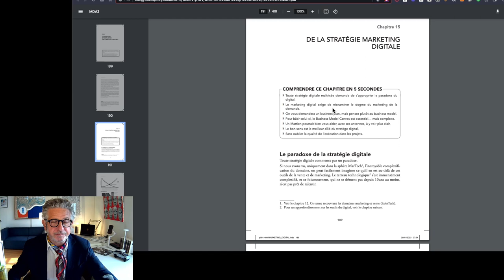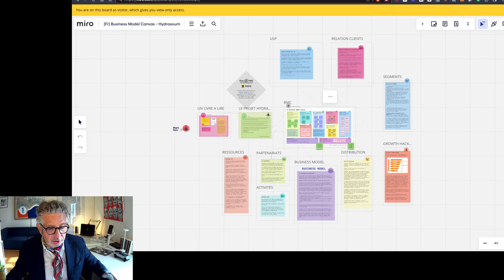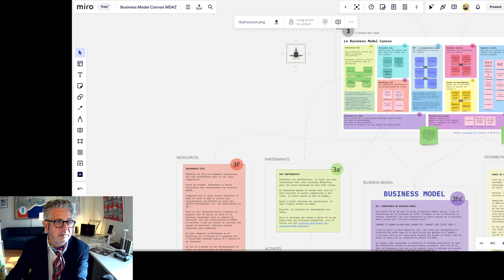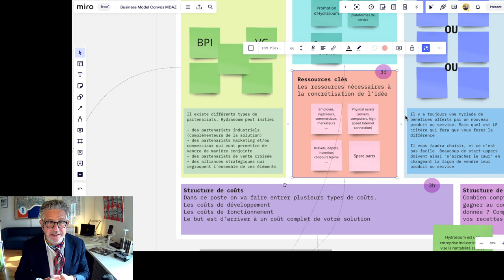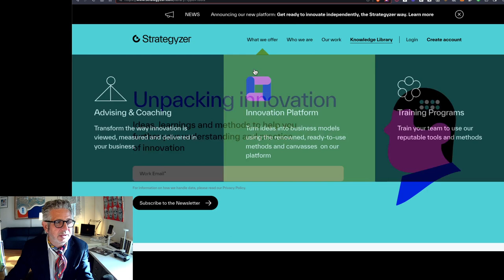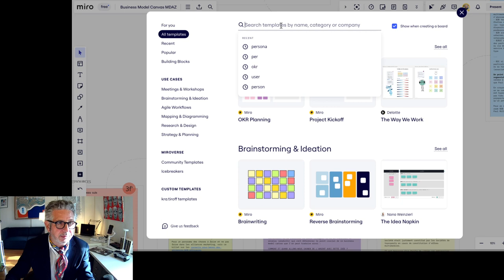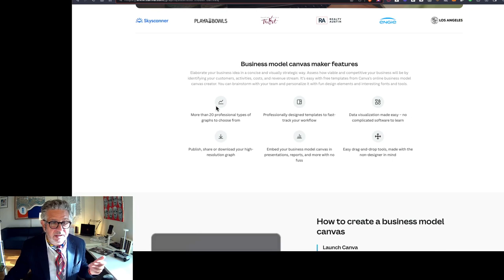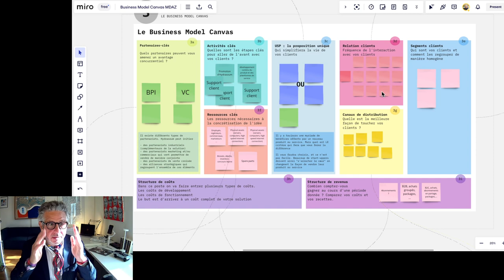15 corrige du livre 15 2024